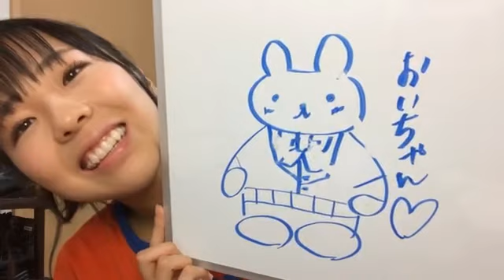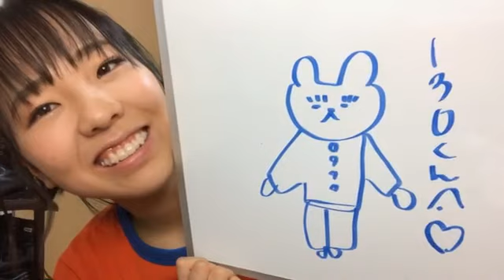鍛治島 彩 アップアップガールズ（２）SHOWROOM 200616（21時40分～）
2020年６月１６日（21時40分～）
鍛治島彩　アップアップガールズ（２）